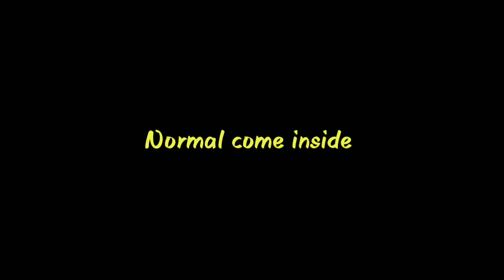# Normal vs parkour in real life // at home by tanish